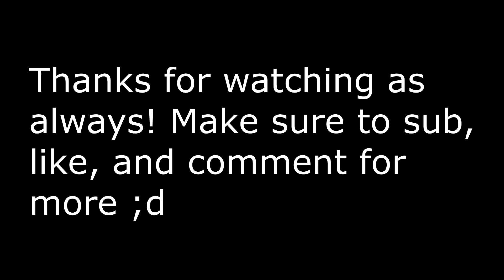HIGH KILL GAME | SOLO SQUADS SNIPER SHOOTOUT